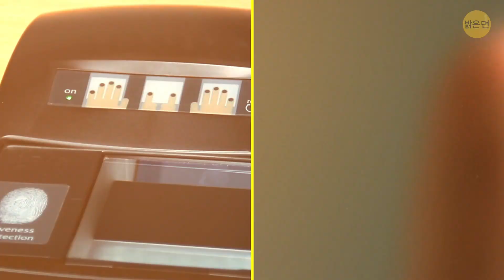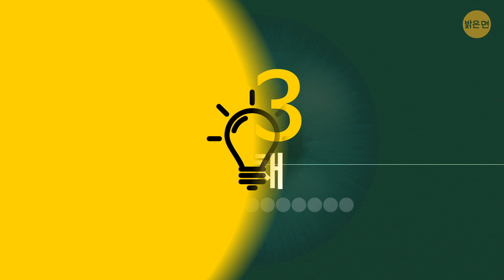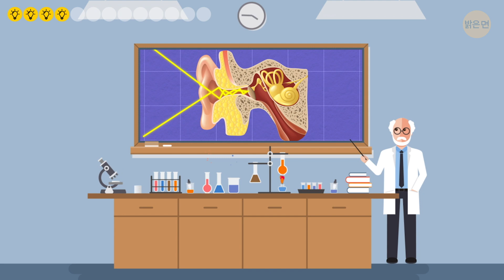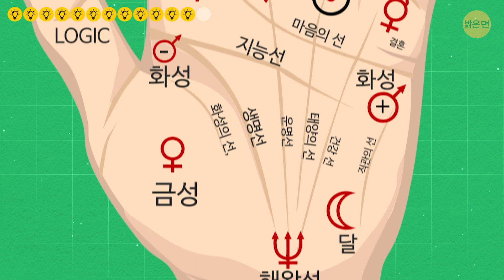손가락 지문만큼이나 독특한 신체 부위 13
여러분, 새로운 여권을 받을 때 지문을 찍어야 되는게 꺼림직한가요? 이 절차는 국가에 유일무이한 여러분의 정보를 제공한다는 건 사실이에요. 하지만 지문만큼이나 우리 몸의 이곳저곳은 확실하게 여러분의 정체를 드러낼 수 있다는 걸 알고 있나요?

예를 들어, 지문이 독특하다면, 발가락 지문도 그렇지 않을까요? 어떤 과학자들은 발가락 지문이 지워질 가능성이 적기 때문에, 발가락 지문이 개인의 생체 인식 데이터를 수집하는데 더 좋은 방법이라고 생각합니다. 증인 보호 프로그램을 받고 있는 사람들은 오늘 영상이 정말 유용할지도 몰라요. 하나씩 알아봅시다.
타임스탬프:

혀 0:29

치아 1:14

홍채 2:09

귀 2:59

안구 주위의 영역 3:53

발가락 지문 4:40

입술 무늬 5:14

눈의 망막 5:48

체취 6:22

목소리 7:02

걸음걸이 7:37

손바닥 8:27

DNA 9:12

요약:

- 혀는 지문처럼 자신만의 질감을 가지고 있고, 그 위에 있는 패턴은 유일하죠.

- 입을 주제로 하는, 또 다른 독특한 부분이(아니면 부분들) 있어요. 사람의 신원을 확인 할 수 없을 때, 최후의 수단이 치아라는 것을 들어 봤을 거예요.

- 이 목록에는 홍채가 빠질 수 없죠. 왜냐하면 너무 독특하니깐요. 심지어 여러분의 왼쪽과 오른쪽이 다르죠.

- 여러분의 귀와 똑 같은 모양을 가진 사람은 없다는 것을 확신 할 수 있어요. 영국의 과학자들은 귀 안의 곡선에서 나오는 빛의 반사를 측정해서 사람을 식별하는 방법까지 개발해냈어요.

- 여러분의 안구 주위 영역은 눈 바로 주위에 있는 콧대와 눈썹을 포함한 부분을 말해요. 과학자들이 말하길, 정교한 장비 없이도, 누군가를 식별할 수 있는 매우 신뢰도 높은 방법이라고 합니다.

- 입술이 여러분의 정체를 드러나게 하네요. 입술에 있는 작은 십자선은 손가락에 있는 지문처럼 작용하죠. 사실, 입술 지문은 미국 법정에서 유죄를 입증하는데 이미 사용되고 있답니다!

- 공상 과학 영화나, 액션 영화에서, 여러분들은 망막 스캐너를 봤을 거에요. 이런 건 실제로 존재해요. 왜냐하면 여러분들의 망막은 확실히 독특하기 때문이죠.

- 여러분이 먹는 것에서부터, 씻을 때 쓰는 비누까지, 여러분의 체취에 영향을 미치는 많은 요소들이 있지만, 여러분에게는 환경에 따라 변하지 않는 독특한 기본적인 체취가 있죠.

- 오늘날 음성인식 기술은 흔합니다, 하지만 여러분의 목소리가 여러분만의 것이라는 걸 언급할 가치는 있죠. 목소리의 일부는 태생부터 이미 음의 높이나 음량은 이미 여러분 안에 내재 되어 있지만, 다른 특성들은 학습된 거예요.

- 지금까지 거의 10년동안, 걸음걸이 인식은 사람을 식별하는 주요 방법 중 하나였어요. 그리고 첨단 스마트폰 기술의 부상으로, 식별하는 것이 더 쉬워졌죠.

- 손바닥의 손금은 여러분에겐 독특하다는 거에요. 하지만, 손바닥으로 사람을 식별하는 문제는 꽤 명백해요: 손 전체로 물건을 만지는 것이 아니라, 손가락으로 만지는 경우가 훨씬 더 많죠. 그래서 손가락 지문을 채취하는 것이 더 쉽죠.

- 과학자들은 꽤 오랫동안 DNA에 대한 열쇠를 찾고 있었지만, 여전히 모든 비밀을 밝혀내지 못하고 있죠. 그래도, 이 분자는 몸의 거의 모든 조직이나, 체액에서 발견 될 수 있죠.

5분 Tricks: goo.gl/6eHzqB

5MC 여성편: goo.gl/cREy5K

5MC 어린이편: goo.gl/LLDVtq

7초 수수께끼: goo.gl/8uVu6B